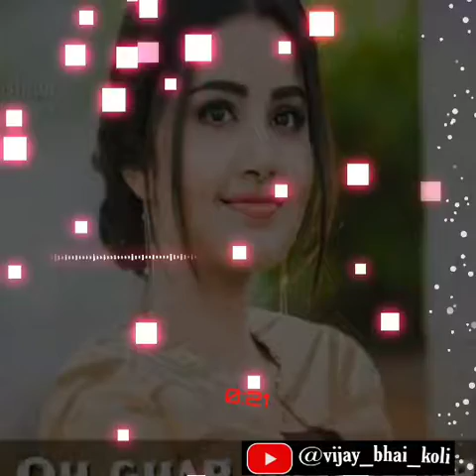Ghar aaja dj remix songs.